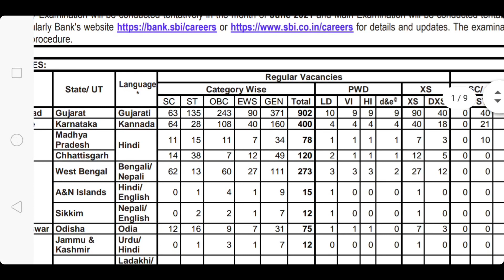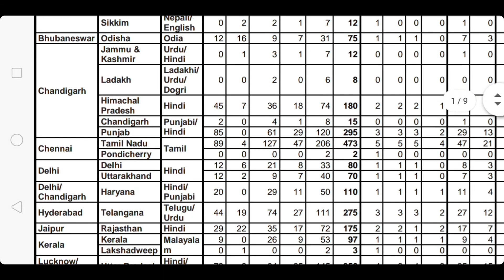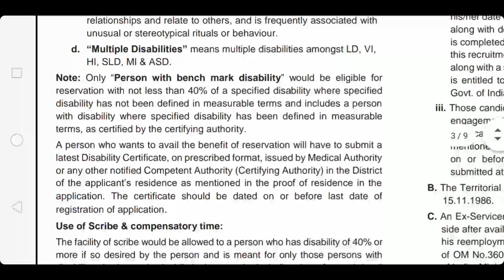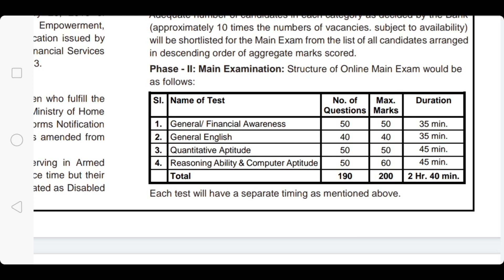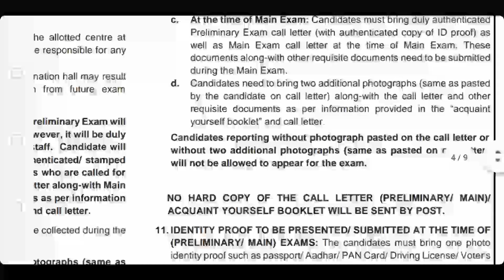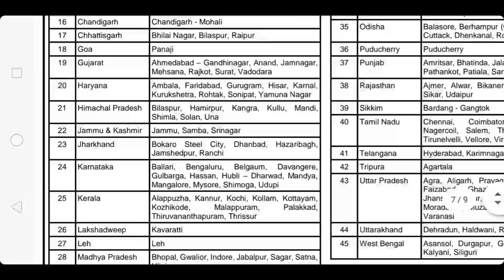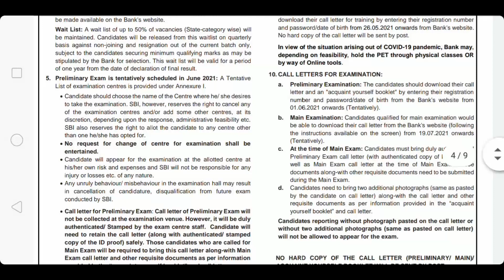Good News For All Aspirants | SBI Clerk Announce Many Vacancies | Vacancies In SBI Bank |Full Detail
Dear Students, Good News For All The Aspirants, A Huge Number Of Vacancies Has Announced By SBI Clerk Exams.

5000+ Vacancies Announced

Any Graduate Can Fill the Form

SSC ASPIRANTS Can Also Fill The Form

Full Detail in this video

तो देखते रहिये और जुडे रहिये हमसे।

Complete Kiran Book Paid Course 👇👇👇👇👇👇👇👇👇👇👇👇

Kiran Book

MB BOOK 166 SETS SOLUTION 👇👇👇👇👇👇👇👇👇👇👇👇👇👇👇👇👇👇👇

MB BOOK

@ENGLISH Adda

SBI CLERK HUGE VACANCY
VACANCY IN SBI
MANY VACANCIES ANNOUNCED IN SBI
SBI CLERK MANY VACANCIES
HOW TO APPLY SBI
SBI
SBI CLERK ANNOUNCED 5000+ VACANCIES
5000+ VACANCIES IN SBI
SBI CLERK ANNOUNCED CLERK VACANCIES
ANY GRADUATE CAN APPLY
ANY ONE CAN APPLY
GOOD NEWS FOR ALL THE ASPIRANTS